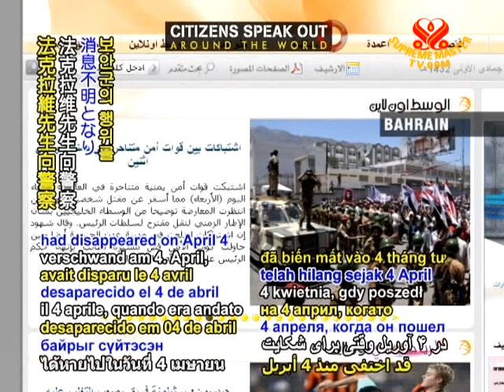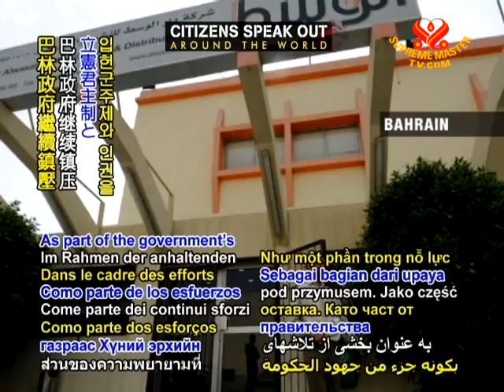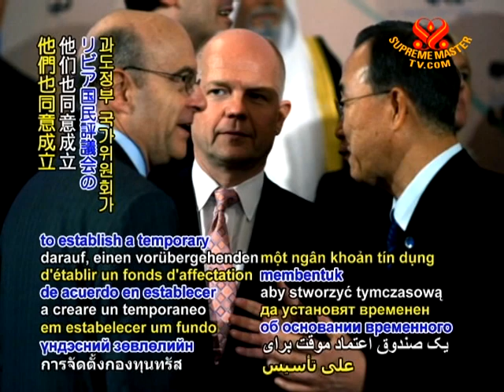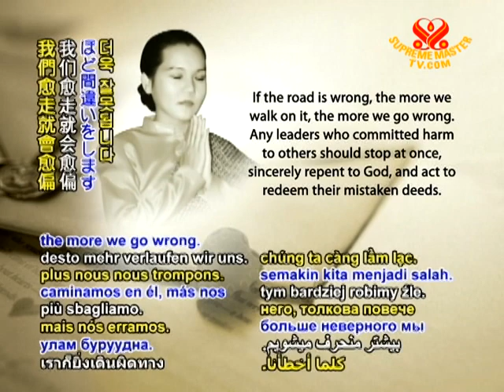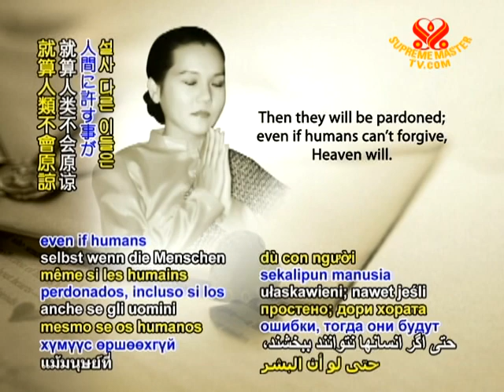Citizens speak out - 14 Apr 2011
Citizens speak out. People in countries across the world, including Bahrain, Canada, Chile, France, Honduras, Palestine, and the US continue to stand up for their rights and those of others as they gather to demand better living and work conditions as well as greater freedom of expression and government representation.

Palestinian human rights group Addameer is asking for international monitoring after Israeli forces were observed carrying out acts of violence against Palestinians in the village of Awarta following a March 11 incident in which a Jewish family living in a nearby settlement was killed. On Tuesday, a group of Israeli soldiers held 20 members of one family captive in a room of their home, while other troops destroyed interior walls, broke furniture and uprooted surrounding trees. An elderly woman reports that her home has been raided five times, with her sons being severely beaten as her property was damaged.

In Honduras, National Front party and labor union members were joined by taxi drivers as well as students for a general strike across the country to protest higher fuel costs and the government's suspension of 305 teachers who had been calling for better wages and living conditions.

Prensa Latina reports that the indigenous Mapuche people in Chile's southern region of Los Rios have fled into the mountains following a series of raids by police using pellets and tear gas. The Mapuche have been involved in a struggle to be officially recognized as an indigenous group and for a return of ancestral lands currently held by loggers, farmers and other individuals.

In Bahrain, Abdul Kareem al-Fakhrawi has become the fourth citizen known to have perished in government custody. Mr. al-Fakhrawi, a bookshop owner and investor in Al-Wasat, an independent daily newspaper that was under investigation for its anti-government statements, had disappeared on April 4 when he went to file a complaint with police over the conduct of security forces who had demolished his home. Human Rights Watch has meanwhile called upon the Bahraini government to drop charges against three Al-Wasat employees who resigned under duress. As part of the government's ongoing efforts to stifle protesters calling for a constitutional monarchy and human rights, troops razed yet another mosque in the village of Hamad on Tuesday as the sixth to be destroyed in just three days. Riot police also continued a siege on the village of Karzakkan, while pro-government supporters have been attacking the village of Al-Malikiyah.

The Canadian Peace Alliance, StopWar.ca and other peace organizations marched through the streets of Montreal, Toronto and Vancouver calling for their government to withdraw troops from Afghanistan as well as an end to all global conflict, as they demanded that war funds be spent instead on social services such as health care, affordable housing and universal child care.

In the US, 250 legal scholars, including US President Barack Obama's former constitutional law professor Laurence Tribe, have signed a letter protesting the ill treatment of Officer Bradley Manning, who has been accused of providing WikiLeaks with US military and diplomatic documents, stating that the harsh measures he has endured are both dishonorable and unconstitutional.

Leaders and dignitaries from the United Kingdom, United Arab Emirates, United Nations, Arab League, African Union and North Atlantic Treaty Organization (NATO) met on Wednesday in Doha, Qatar to discuss the uprising and crisis in Libya. As the participants emphasized that Colonel Muammar Gaddafi and his regime had lost all legitimacy, they stated that he must resign from power to allow the Libyan people to choose their own leadership. They also agreed to establish a temporary trust fund for donations from the international community to assist in the functioning of the Interim Transitional National Council.

Also on Wednesday, former Egyptian President Hosni Mubarak was officially detained for 15 days of questioning, as were his sons Alaa and Gamal, in connection with government corruption and the authorization of violence against protesters. Others who have also been detained for questioning on charges of abuse of power include ruling party Secretary-General Safawat El-Sherif, speaker of parliament Fathi Sorour, as well as several other former government ministers and top regime officials.

While we remain deeply saddened by the deaths and suffering of so many people, we are heartened by the dawning of peace in regions of unrest, and we pray for an end to all conflict in anticipation of the day when people of every nation live harmoniously in shared safety, dignity and freedom.